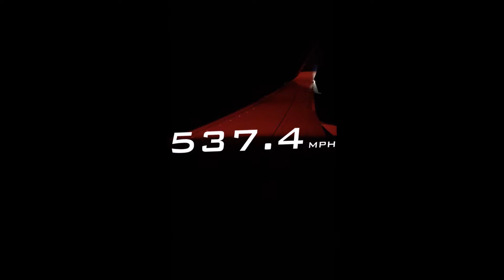United 737-800 - KSFO KFLL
Flying from San Francisco CA to Fort Lauderdale FL on a United 737-800 with Scimitar Winglets.